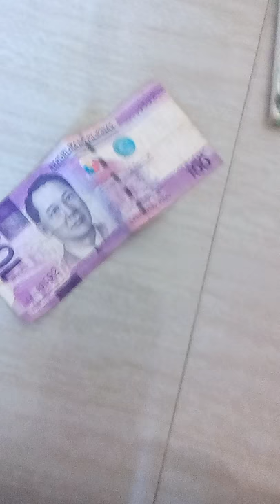Inside my ARTWORK wallet